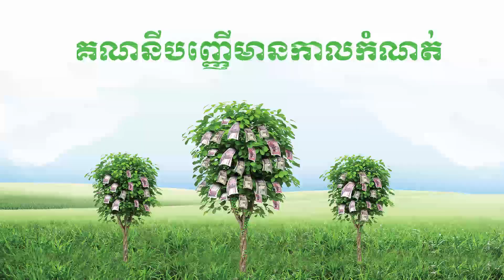More Choices for Your Growth with PRASAC Term Deposit Accounts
PRASAC receive a deposit-taking license certificate from the National Bank of Cambodia with 23 years of professional experience, and it is the most sustainable MFI in Cambodia in terms of business size, customer care, flexible and sound financial solutions, and a wide network of offices and ATMs, a modern, transparent and dynamic core banking system.